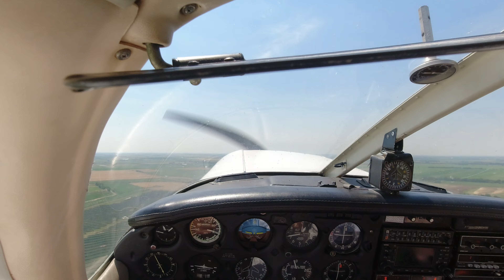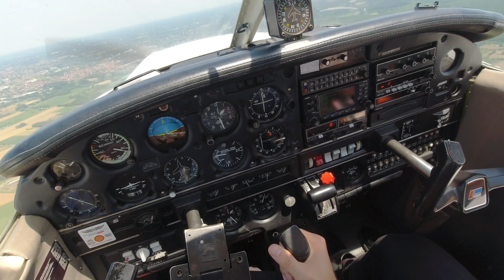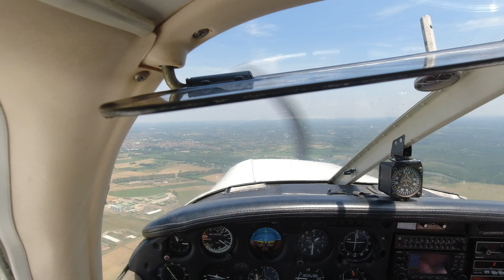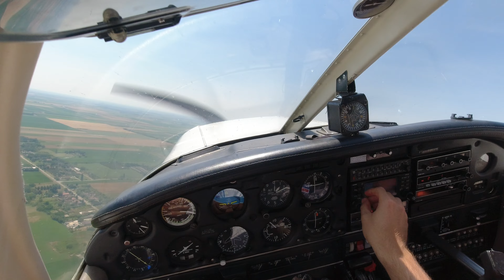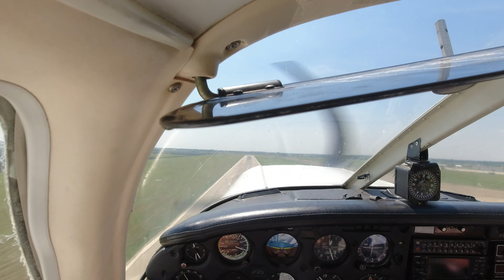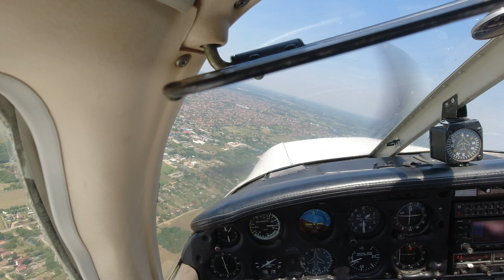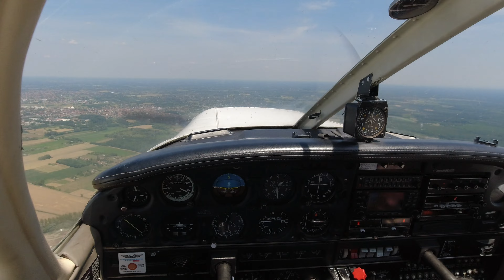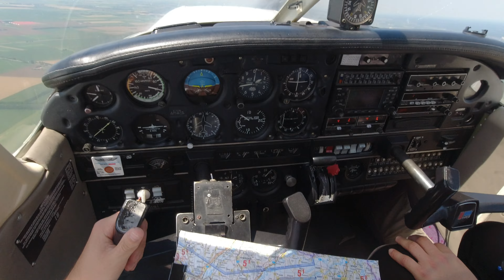44th flight POV - Piper PA-28A Cherokee Warrior II - Touch and goes at LHDC (Debrecen Int. Airport)